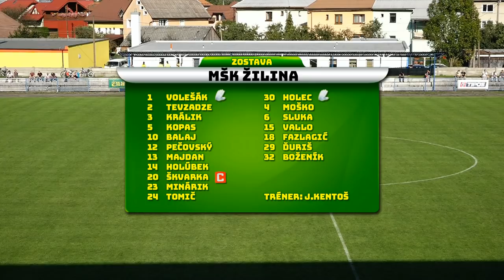TJ Tatran Krásno nad Kysucou - MŠK Žilina 0:6 (0:4)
Góly: 30. a 37. Balaj, 20. Holúbek (pok. kop), 42. Králik, 55. Ďuriš, 64. Vallo, bez kariet, rozhodoval Horváth, 1 000 divákov
Zostava MŠK: Volešák - Majdan, Minárik, Králik, Tevzadze - Kopas, Pečovský, Škvarka (C) (46. Ďuriš) - Tomič (46. Vallo), Balaj (58. Boženík), Holúbek
Zostava Krásno: Lastovica - Ďuratný, Riecky, Pagáč (59. T. Ševčík), Staňo, Chupáč